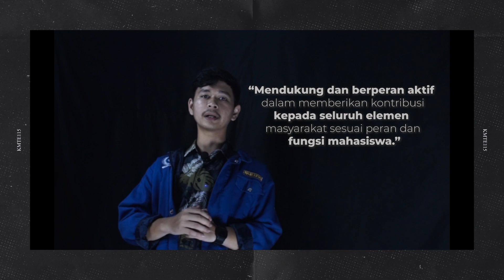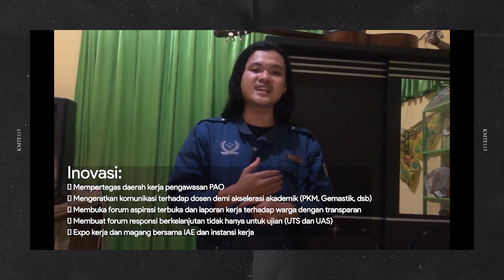Profile Calon Jendral KMTE 2021-2022